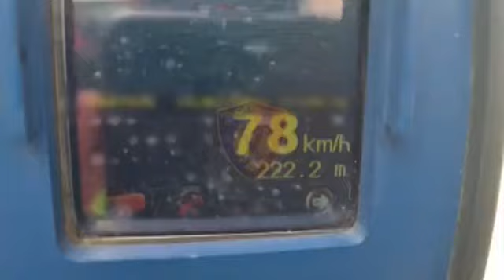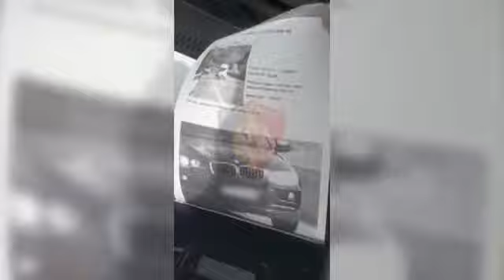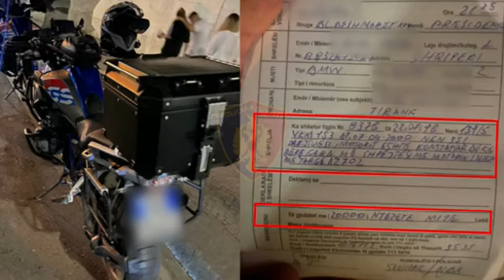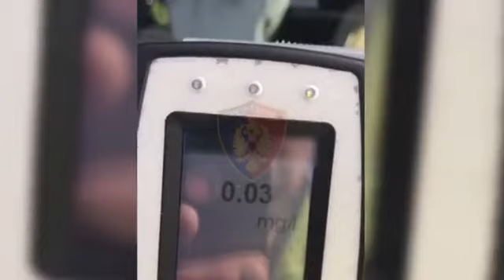Gara me makina në bulevardin “Dëshmorët e Kombit” dhe shpejtësi skëterrë, policia ndalon shoferët